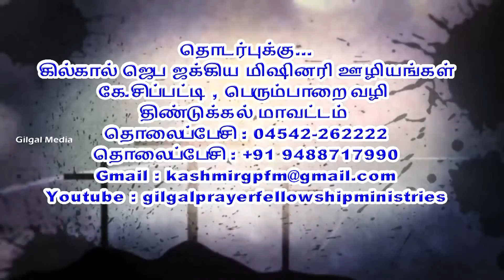Jingle Bells || Tamil Christmas Dance Song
Evergreen Christmas song "Jingle Bells" with lyrics.
"Jingle Bells" is one of the best-known and commonly sung winter songs in the world. It was written by James Lord Pierpont (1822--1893) in the autumn of 1857. Even though it is commonly thought of as a Christmas song, it was actually originally written to be sung for Thanksgiving.

Christmas and New Year is coming!

for you ^_^

This Great Performance Is Given By Gilgal Students Of GILGAL NURSERY AND PRIMARY SCHOOL

ref=page_internal

Education Ministry: - God’s guidance prompted us to start Gilgal English School at K.C

Patty during the academic year 2012-13. Our school is recognised by the Government of

Tamilnadu Vide: - R.C No: 1511 / A5/2014. The student strength of the school was 92 in

2012-13. If gradually increased to 94 in 2013-14, 111 in 2014-15 If, 137 in 2015-16.During

this academic year (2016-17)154 students are studying the fee collected from the students

is minimal. We do give free education for a few deserving students and fee concession is

given for 40 students.
  Dedicated missionaries run the school in a disciplined manner. The word of God is taught

to the students and we need to praise God for the students who grow in faith Mrs. H Pradeep

Msc M Phil.,(biotech) is the principal of the school.
  We are planning to expand the school buildings in the near future.About 70% of the school

building was constructed by the contribution given by Bro. S Samual from kodaikanal. He

entered glory on 10.02.15 and we praise God for his involvement in the ministry and

contribution towards the development of the school.
About :
I strive to preach the gospel, not where Christ was named list I should build upon another

man’s foundation “Romans 15:20.
God has chosen Bro.Ajikumar to start Gilgal prayer Fellowship Ministries according to the

scripture “before I formed thee in the belly I knew thee “Jer: 1:5

Perumparai(via)
Dindigul (Dt)